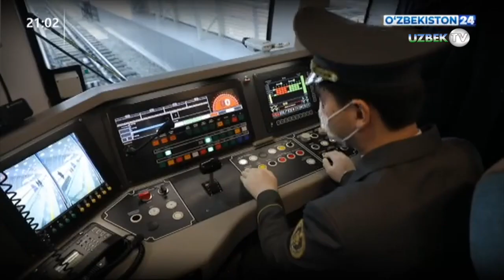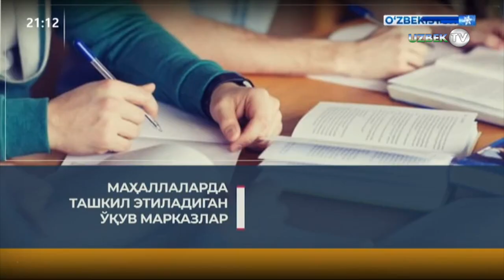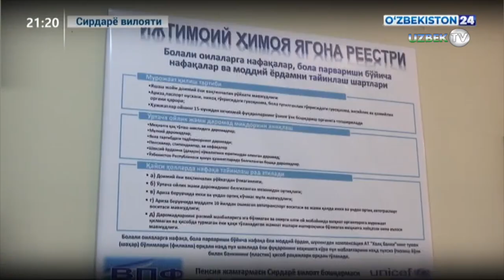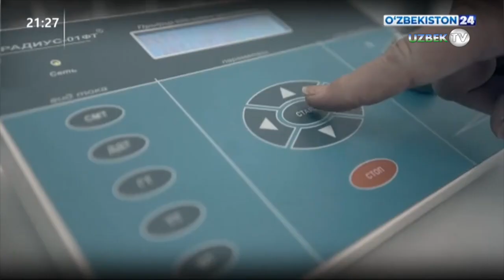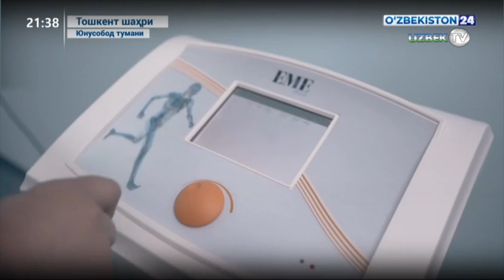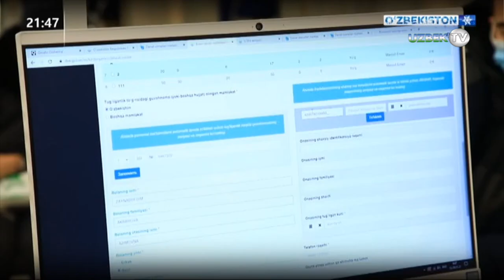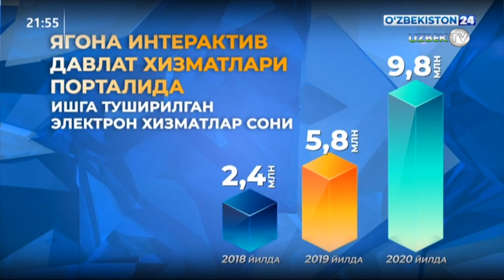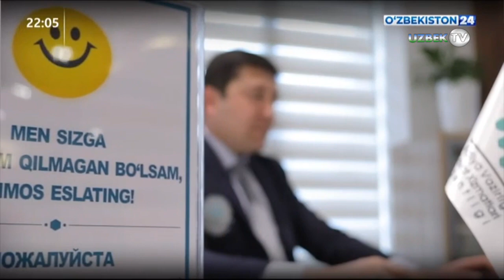"Таҳлилнома" Ўзбекистонда ҳафтанинг энг муҳим янгиликлари. 10 январ 2021 йил | Tahlilnoma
"Таҳлилнома" кўрсатуви
Ҳаётимизнинг яна етти куни ортда қолди ва одатдагидек Таҳлилнома орқали ўтган етти кунда содир бўлган воқеалар шарҳига киришамиз. Ҳа, бугун инсоният жуда қийин вақтни ўз бошидан кечирмоқда, аммо ҳар қандай қийинчилик ҳаётимиз йўлларида муаммоларининг энг мақбулини топишга тажриба ҳамдир.